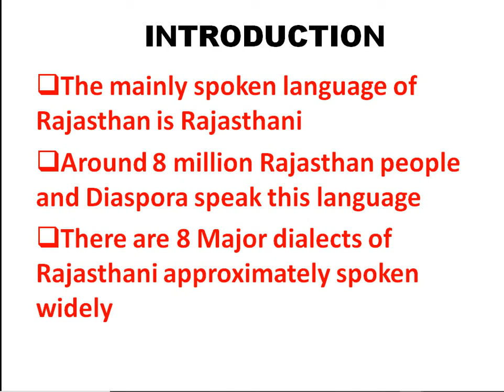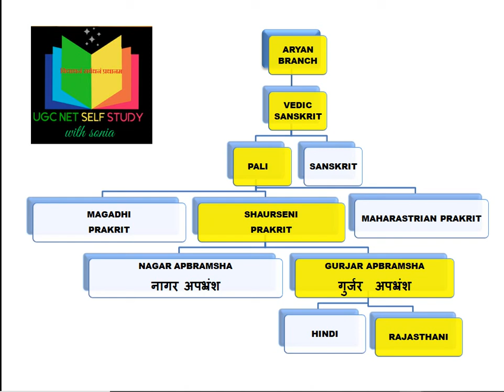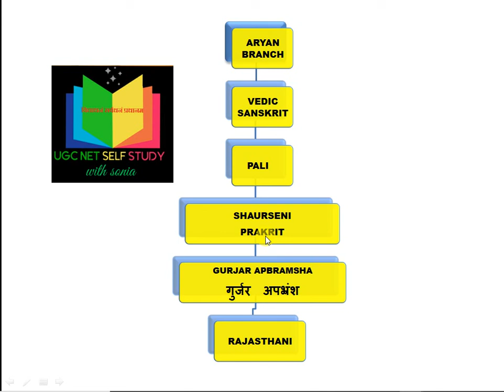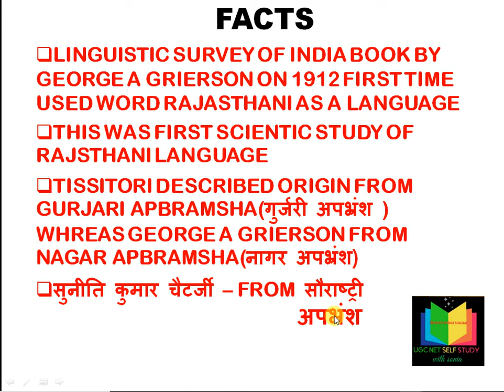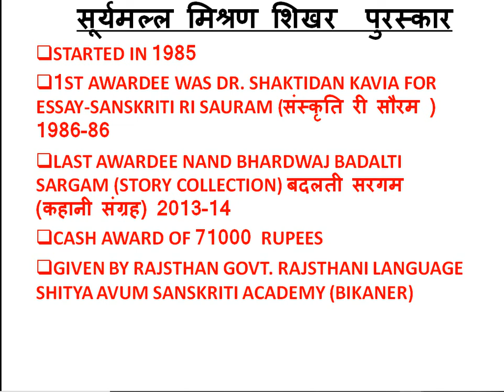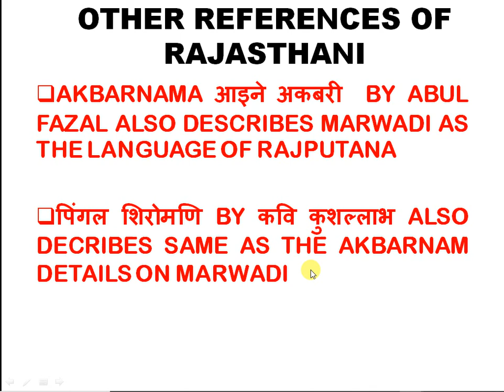Rajasthani language and origin part-I, राजस्थानी भाषा एवं बोलियां, " राजस्थानी भाषा का उद्भव,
The Main language of Rajasthan is Rajasthani, it is an important language of Indo-Aryan family. It is spoken by around 80 million persons in Rajasthan and other states of India, and has eight major dialects, along with some “minor dialects” including.

Rajasthani was mentioned for the first time as ‘marubhasha ‘among the list  of 18 local languages  mentioned in the  “kuvlaymala” written by Udyotan Suri in 913 AD.

“RAJASTHANI” word for the state language was used for the first time by George Abraham Grierson in the linguistic  survey of india in 1912 AD.